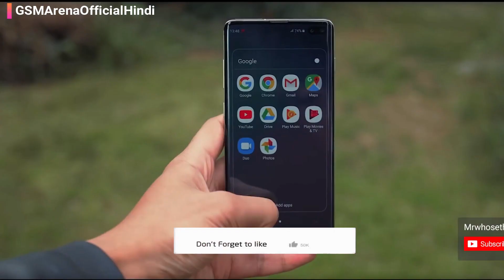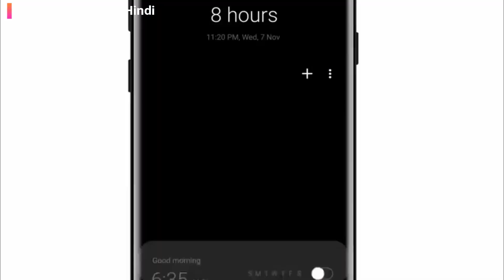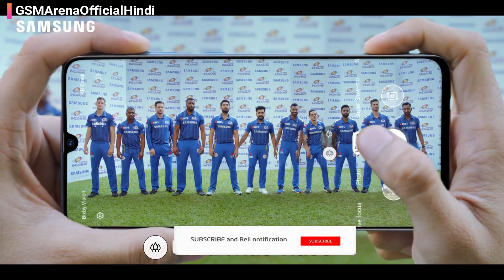Samsung Galaxy A70s – 64 MP CAMERA, BREAKING THE MEGAPIXEL RECORDS | Redmi Note 8 Pro Killer ?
Samsung Galaxy A70s – 64 MP CAMERA, BREAKING THE MEGAPIXEL RECORDS

samsung galaxy a70s,samsung galaxy a70s unboxing,honor 9x,honor 9x pro,realme x, redmi k20 pro,samsung galaxy a70s vs realme x, realme x vs samsung galaxy a70s,
Samsung Galaxy A70s will be 1st Smartphone to feature a 64MP Camera Sensor. It Was rumored that the Samsung Galaxy Note 10 Would features this sensor but it isn’t confirm right now. By the way the Samsung Galaxy A70s is the successor of the Samsung Galaxy A70 the was lauched a few weeks ago, So are you guys excited for this new BREAKING THE MEGAPIXEL RECORDS Galaxy A70s Smartphone.

[About GSMArena Official Hindi : GSMArena Official Hindi Is A YouTube Channel, Where You Will Find Gadget & Smartphone Releted Videos Everyday In Hindi, New Video Is Posted Everyday.]